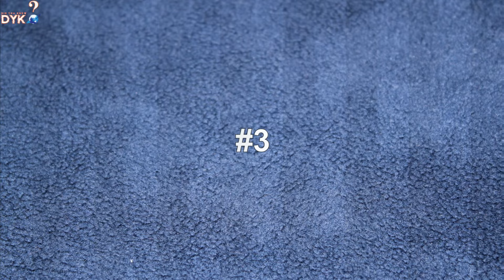TOP 10 People Tried To Follow Instructions But Epically Failed